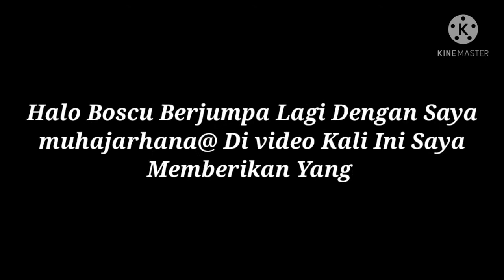LAGU _ KOTAK BAND . BERAKSI _ VS . GUITAR HERO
Halo Boscu Berjumpa Lagi Dengan Saya muhajarhana@ video kali ini yang saya berikan
Boscu sama dengan video yang saya bagikan kemarin

Iy itu Game Guitar Band Indonesia

Dan saya ucapkan terimakasih banyak yang sudah
Menonton video ini Boscu

Dan jangan lupa dukun channel ini Boscu